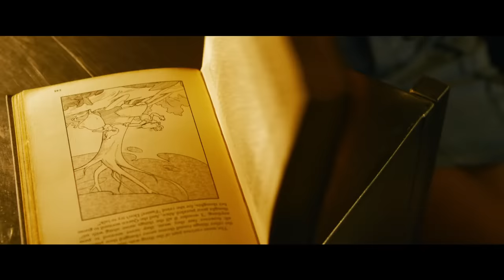The Matrix Resurrections - Official Trailer (2021) Keanu Reeves, Carrie-Anne Moss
Prepare to go back to where it all started and return to the Matrix. Here's the first trailer for The Matrix Resurrections, starring Keanu Reeves, Carrie-Anne Moss, Yahya Abdul-Mateen II, and Neil Patrick Harris. In this trailer we get a glimpse of Matrix's blue and red pills, learn that Neo is searching for the truth, and have plenty of action-heavy scenes to feast our eyes on.

The Matrix Resurrections will be released in theaters and on HBO Max on December 22, 2021.